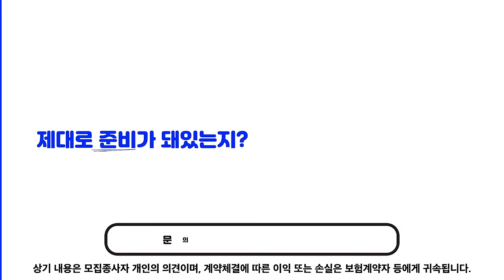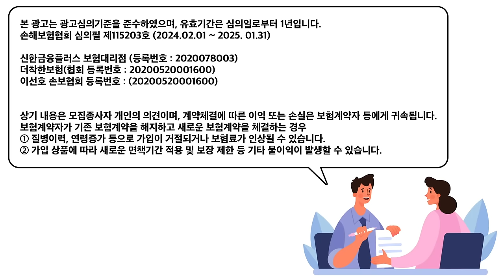젤렌스키와 윤석열 뭔가 이권거래 했을 가능성 , 법원에서 올바른 판결. 머리에서 지워버려야 [변희재 대표]